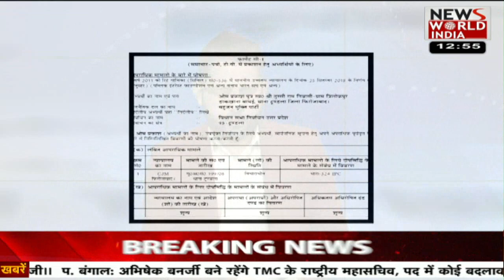देश विदेश की सभी बड़ी खबरें LIVE | Latest News | Hindi News | Breaking News । News World India